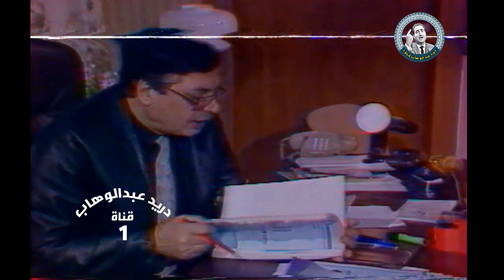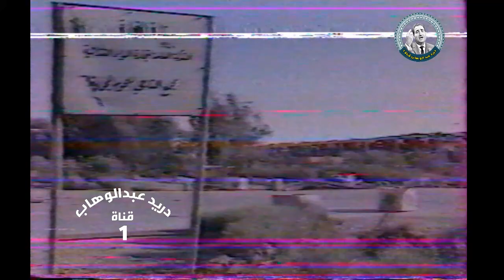برنامج الملف - سعدي مهدي صالح (رئيس المجلس الوطني)الحلقة العشرون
مستعدون للتعاون مع القنواة الفضائية

رابط قناتنا على الفيس بوك للمشاهدة والتواصل